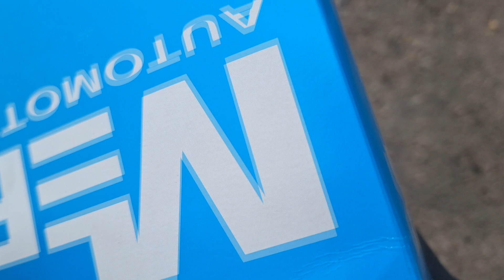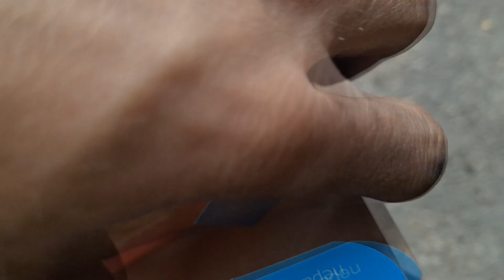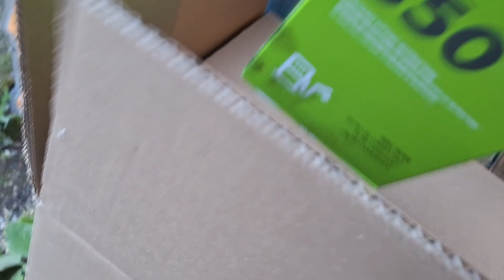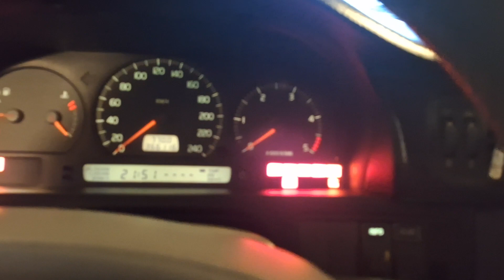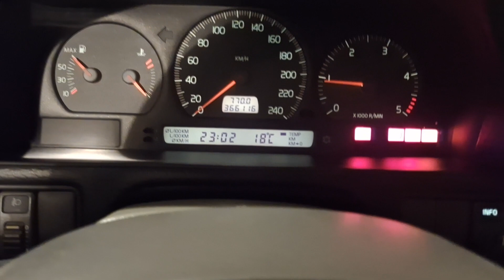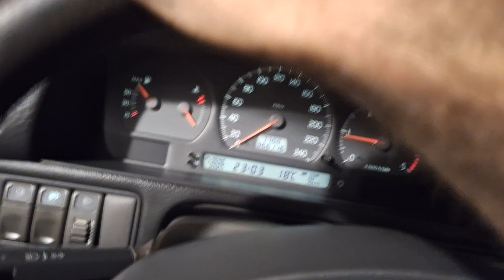Volvo V70 2,5TDI 2000 update.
I changed all the belts on it and fixed the other problems it had. And in this video I changed the oil and all the filters, and put on a bottom engine cover. So this one is ready to be driven.